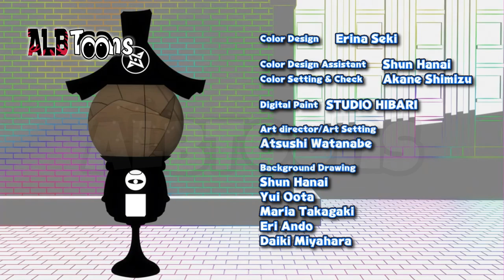Ninxhala Episodi 1 - Dubluar ne Shqip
Një çamçakëz që ka aftësi t'i japë një njeriu fuqi të fshehura të një Shinobi, ku më pas çdo fëmijë do të ketë mundësi të trajnohet për t'u bërë një ninxha i vërtetë.